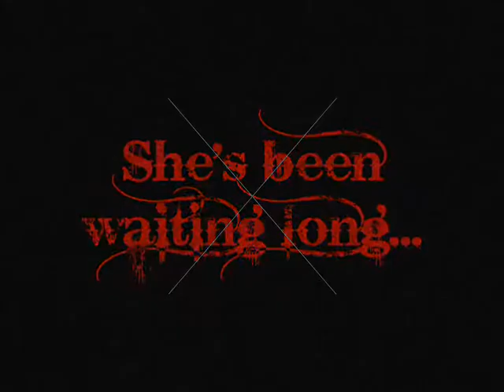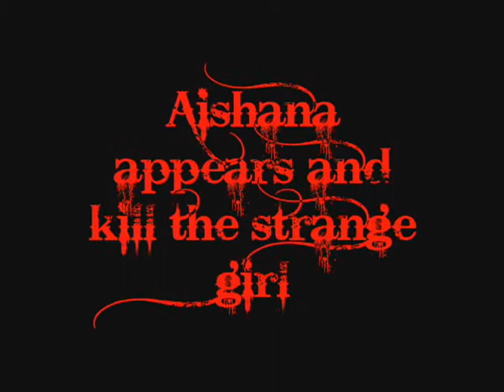Monster High School Detective 2011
Share: Ourworld name
My old name is Last Tears i changed it 2 week after this video was posted

Message: I add 29 seconds more.. is dat ok? :/